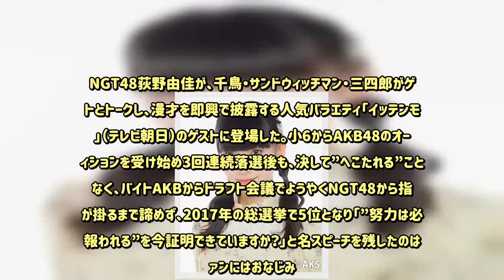NGT48荻野由佳、”顔面洗濯バサミ” で神リアクション - めるも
NGT48荻野由佳が、千鳥・サンドウィッチマン・三四郎がゲストとトークし、漫才を即興で披露する人気バラエティ「イッテンモノ」（テレビ朝日）のゲストに登場した。小6からAKB48のオーディションを受け始め3回連続落選後も、決して”へこたれる”ことはなく、バイトAKBからドラフト会議でようやくNGT48から指名が掛るまで諦めず、2017年の総選挙で5位となり「”努力は必ず報われる”を今証明できていますか？」と名スピーチを残したのはファンにはおなじみ。今年の「世界選抜総選挙」では4位という好成績を収めた荻野。その時のスピーチが「”ウーマンラッシュアワー”より早口」と紹介された荻野は、握手会でも神対応として知られている。殺風景なブースを楽しく飾り付けしたり、少しでも話せるようにスライド式握手を編み出すなど、その独自の案でファンを増やし続けている。そんな荻野は大喜利が大好きで、「笑点」の大ファンだということで、実践することに。ファンだという林家木久扇師匠と同じ黄色の法被を着た荻野は自己紹介で謎掛けを披露。「体操選手のバク転とかけまして、荻野と解きます、そのこころは、床（由佳）がキレイ」と決めた途端、「あ”ー！スベってもへこたれないおぎゆかでーす」と見事な腕前に、サンドウィッチマン伊達も感心していた。さらにリアクション芸を教わりたいと志願し、用意されたのは”顔面洗濯バサミ”。誰がおぎゆかに洗濯バサミを付けるかで躊躇するレギュラーメンバー。千鳥ノブは「引っ張ったやつは新潟歩けないよ」と拒絶するも、ノブが付けることに。「私がやりたい事ってずっと言ってて」とファンからの評判を気にするも、他のメンバーから「やりたくない感じで行かなきゃ」と指示が出ると、「やめてえええええ！！なんでこんなことするのお！！」と叫び、困惑するノブ。「新潟で傘でこうじゃ！」と突き刺すジェスチャーで怯える。しかし「あ、鼻ちっちゃいから入らん」と荻野のかわいい鼻に思わずニヤッとするノブに総ツッコミが入る。結局ノブは道連れに伊達を指名。「いっしょに死のう」と確認し合ぅ。荻野は一旦一歩前へ進んだり、過剰に嫌がったり迫真のリアクションを見せ、引っ張られた時も「ぎゃーー！！！」と雄叫びを上げ、腰から崩れ落ちる満点のリアクションを見せたが、本当に痛かったようで目は真っ赤で涙が滲んでいた。「芸人さんていつもこんなに頑張ってるんですね」との荻野の言葉に、伊達は「限られた人間しかやらない」と答えていた。写真：ⓒAKS